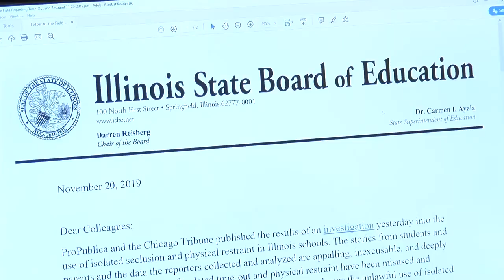Quincy schools respond to isolation room ban